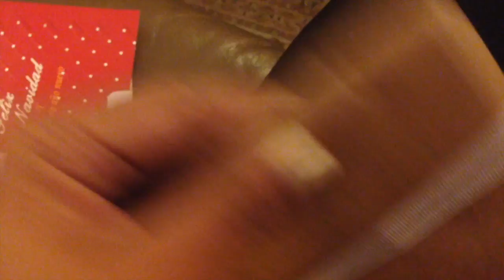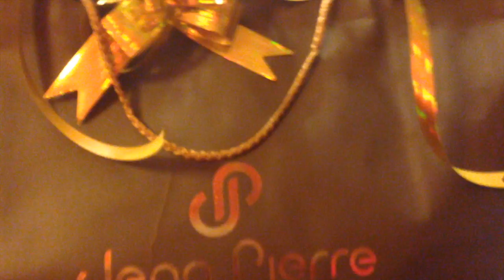Navidad en 21 de Diciembre // Vlogmas 21🎄 // MonCruzPinto 💖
UNOS VIDEOS QUE TE PUEDEN INTERESAR:

Último Video //

Video Relacionado //